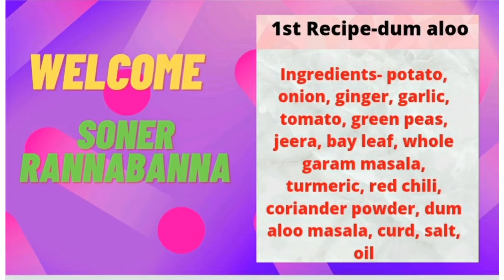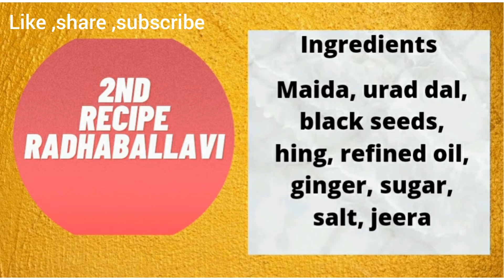Video-21 Urad Dal Stuffed Radhaballavi With Dum Aloo..Bengali kochuri And Spicy Dum Aloo...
Welcome Soner Rannabanna. Today You"ll learn how to cook bengali Radhaballavi and dum aloo recipe.
l hope you"ll like the video.

ingredients-
1.maida
2.urad dal
3.blackseeds
4.green chili
5.ginger
6.potato
7.green peas
8.onion
9.garlic
10.tomato
11.turmeric
12.red chili
13.coriander powder
14.roasted jeera powder
15.whole garam masala
16.salt
17.sugar
18.refined oil